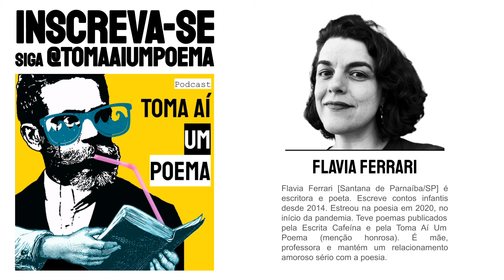Flavia Ferrari - Através |Poesia Brasileira Contemporânea |Poetas Hoje |Recitando Poemas |Literatura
Poema de Flavia Ferrari - Através,  lido por Jéssica Iancoski para o Podcast de Poesias Declamadas Toma Aí Um Poema. Flavia Ferrari [Santana de Parnaíba/SP] é escritora e poeta. Escreve contos infantis desde 2014. Estreou na poesia em 2020, no início da pandemia. Teve poemas publicados pela Escrita Cafeína e pela Toma Aí Um Poema (menção honrosa). É mãe, professora e mantém um relacionamento amoroso sério com a poesia.

Declamação de Poesia: Poetas Atuais

Poema: Através
Poeta: Flavia Ferrari
Voz: Jéssica Iancoski | @euiancoski

Use
Siga @tomaaiumpoema

"Equilibrando-se no abismo
A queda é possível
Mas é mais provável
Que sigamos agarrados à corda
Que dança sobre nossas cabeças
Amarrada entre dois extremos
Que se mantém firmes
Não cedem
Não se deslocam
E não se desmancham
Entretanto
Se tirássemos os olhos do que nos sustenta
Talvez vislumbrássemos um tombo
Compatível com a vida
Mas para isso
Precisaríamos olhar na direção
Do que é invisível
Bem abaixo dos nossos pés"